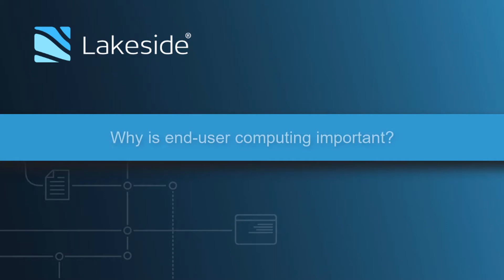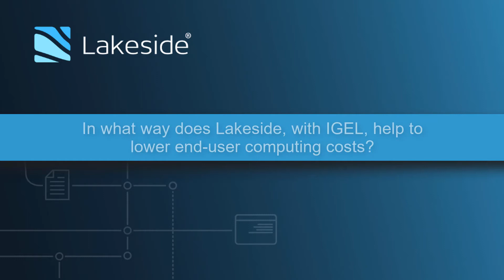Lakeside + IGEL | It's All About the End User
Geoff Hixon, Lakeside's director of technical sales, answers questions about the Lakeside and IGEL partnership.